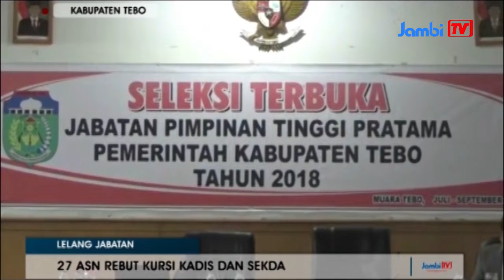27 ASN REBUT KURSI KADIS DAN SEKDA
LELANG JABATAN
27 asn eselon ii mengikuti seleksi terbuka jabatan pimpinan pratama tebo , mengikuti rangkaian pemantauan potensi individu , untuk memperebutkan kursi jabtan kepala dinas serta sekda tebo , menurut sekretaris tim pansel , peserta yang mendaftar seluruhnya berasal dari asn tebo , dan 1 orang tidak hadir .